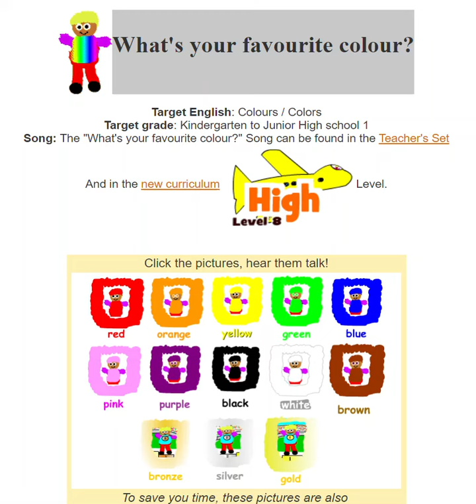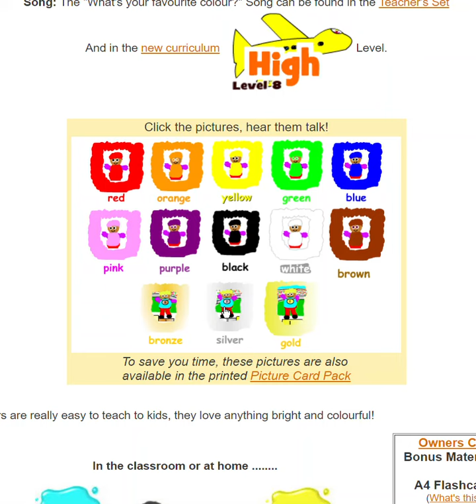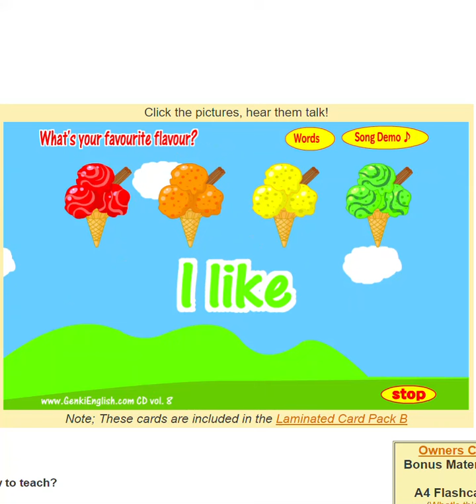GE lesson 52 and 53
What's your favourite colours and flavour? Bronze, silver and gold...